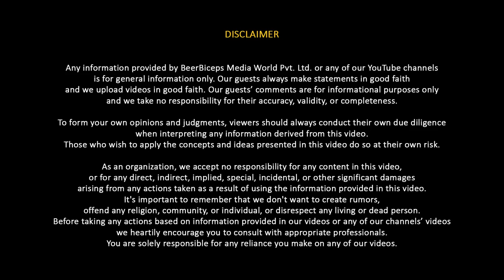Cancer Stage 1 To Stage 4 Easy Hindi Explanation By Doctor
In this informative video, Doctor discusses the various stages of cancer from Stage 1 to Stage 4 in easy to understand Hindi. Understanding the progression of cancer is crucial for early detection and effective treatment. Doctor breaks down the complexity of cancer staging and explains it in a clear and concise manner. Whether you or a loved one is facing a cancer diagnosis, this video will provide valuable insights on what each stage means and what to expect during treatment. Stay informed and empowered with this important knowledge on cancer stages in Hindi.